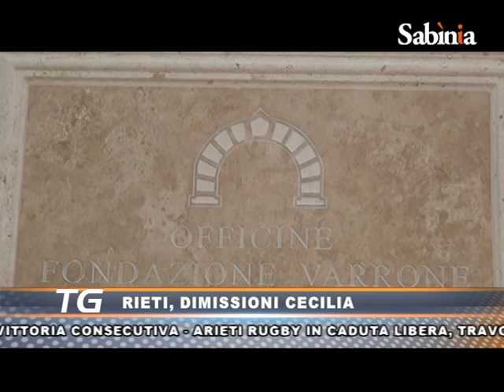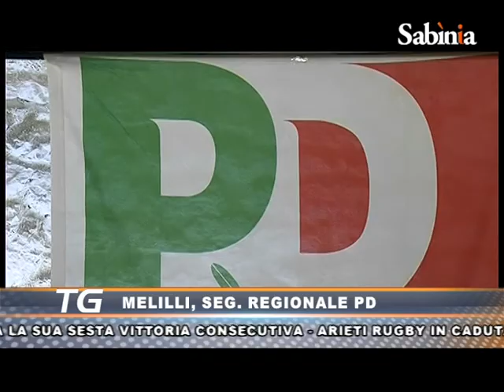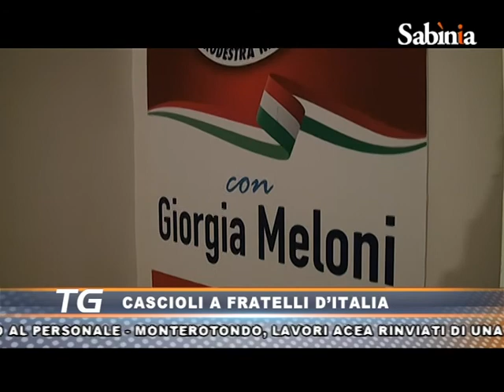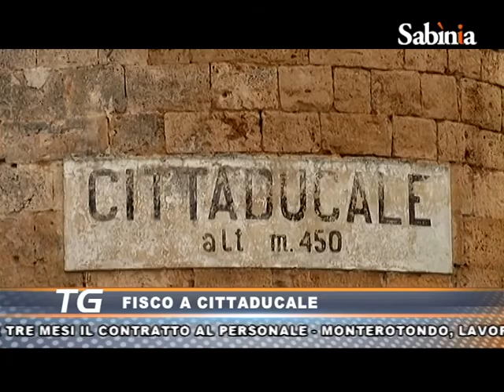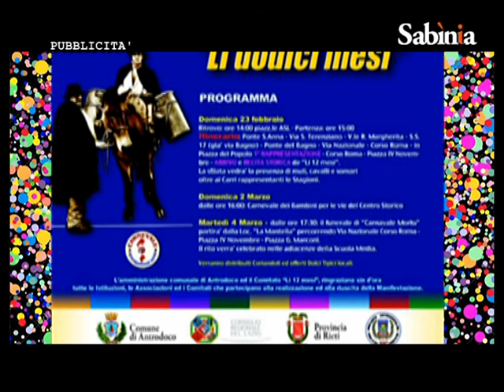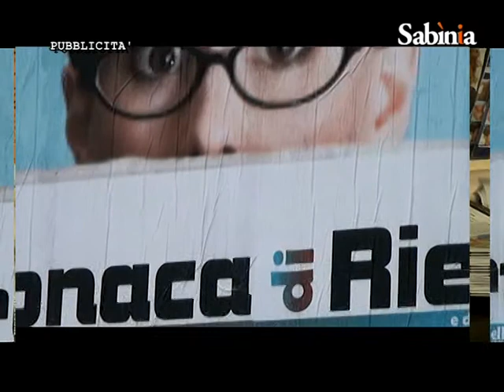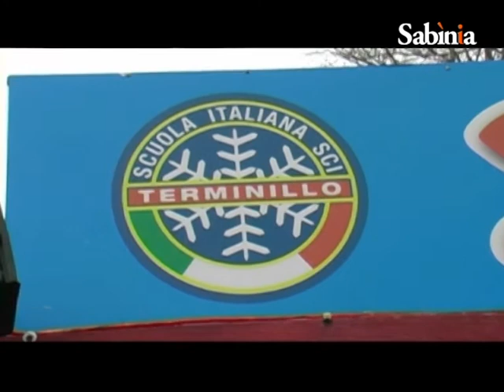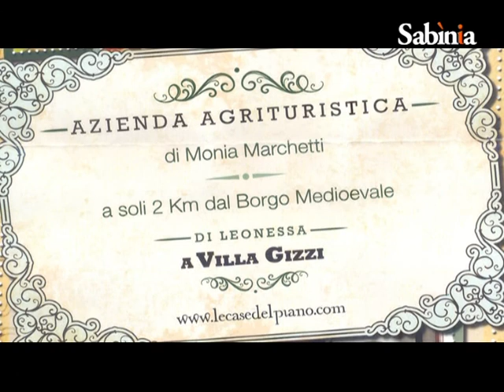Sabinia Silver tv - tg 17 02 14